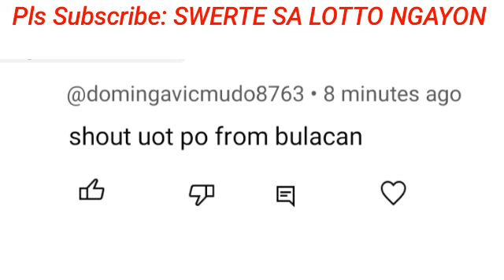STL - BULACAN,PAMPANGA,ANGELES CITY August 13, 2024 1ST DRAW RESULT